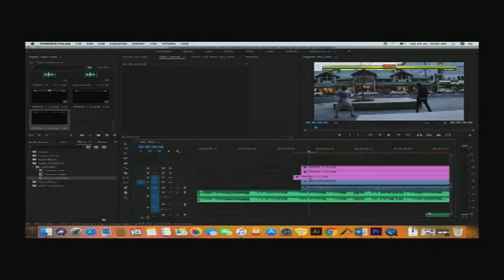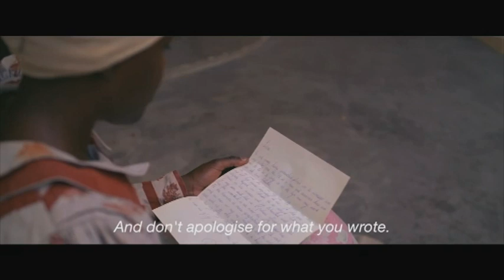Namibia Film Commission introduces bursaries for film-making students- nbc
For the first time since its establishment, the Namibia Film Commission (NFC) will be offering bursaries to students wishing to pursue a career in filmmaking at any reputable institution in SADC.

For the past four years, the NFC has only funded third-year TV production students from the College of the Arts.

However, this year things are different, and local students can now choose to study courses including but not limited to pre-production, production, and post-production at any reliable institution in Southern Africa.